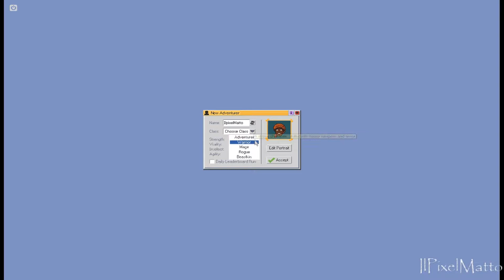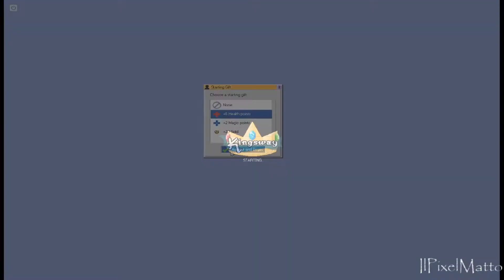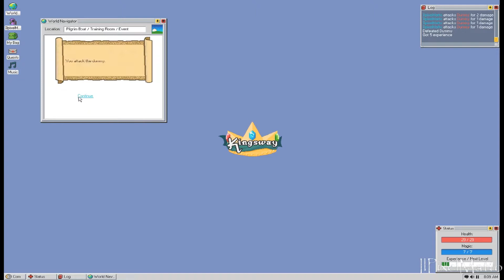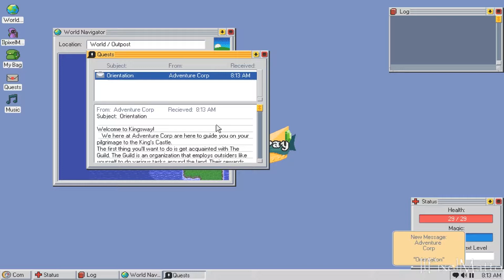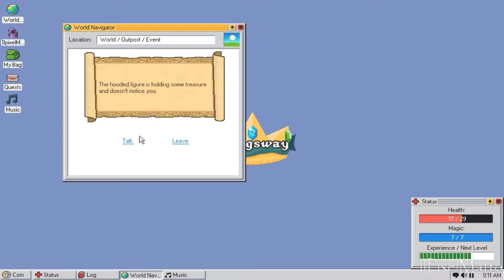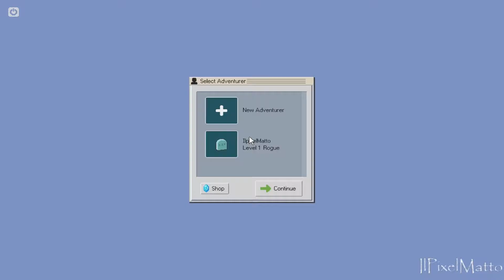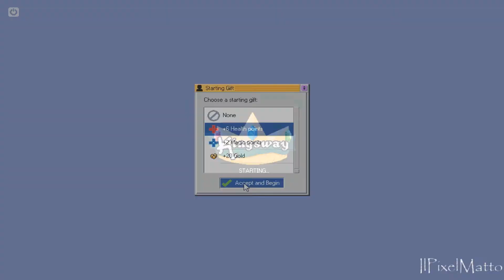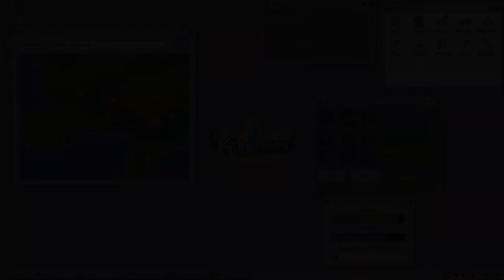kingsway ita ep.1 gameplay - L'inizio un po' travagliato!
Oggi giocheremo a questa nuova è fantastica avventura! Un gioco di esplorazione a quest con grafica di un PC degli anni 90! Chi ha avuto quest'idea è un genio! Buon divertimento con Kingsway!